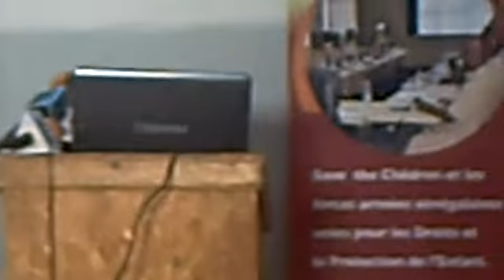Allocution du colonel Khar DIOUF, représentant le commandant de la zone militaire 7